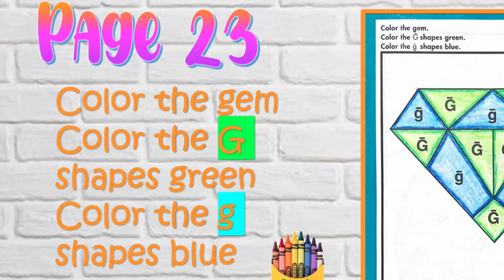George Gerbil 🐹 story ABCs for English Learners ACE